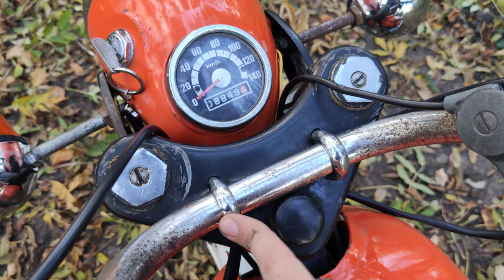WSK 175 Kobuz 1976 - omówienie przed renowacją.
Krótka prezentacja :)